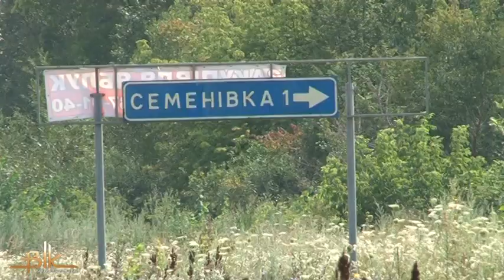Розбійний напад у Семенівці: постраждала родина М. Самчика